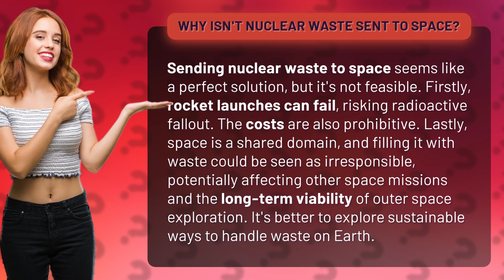Why Isn't Nuclear Waste Sent to Space?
The Problem with Sending Nuclear Waste to Space • Nuclear Waste in Space • Discover why sending nuclear waste to space may not be as simple as it seems. Learn about the risks of rocket launches, the prohibitive costs, and the potential consequences for outer space exploration. Find out why finding sustainable solutions on Earth is a better approach.